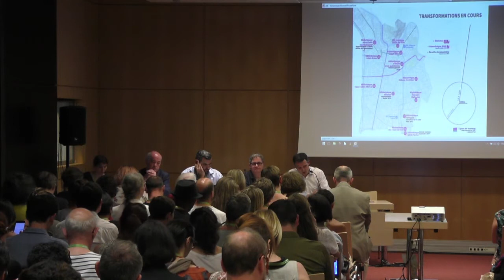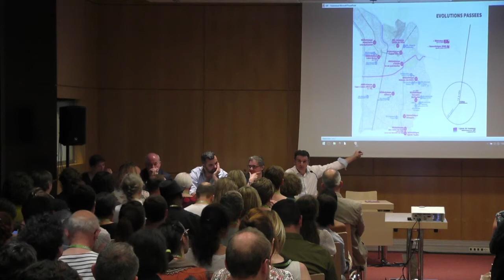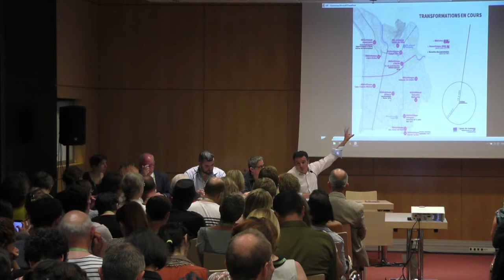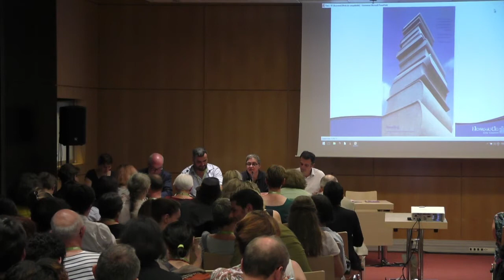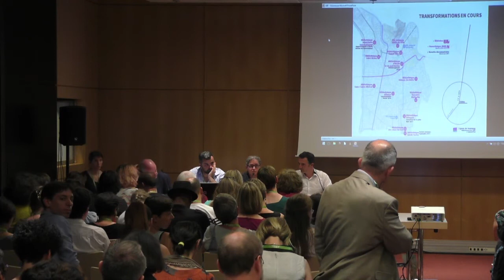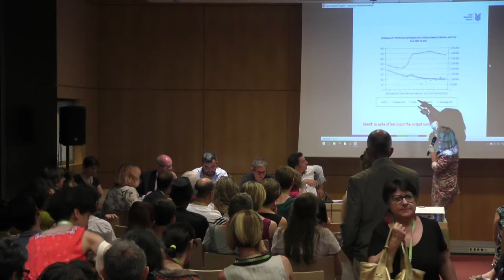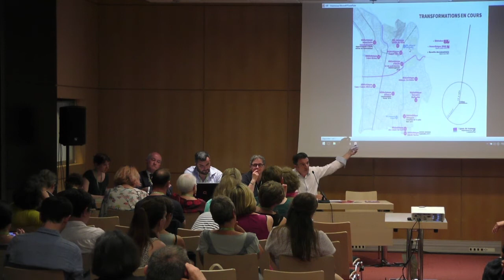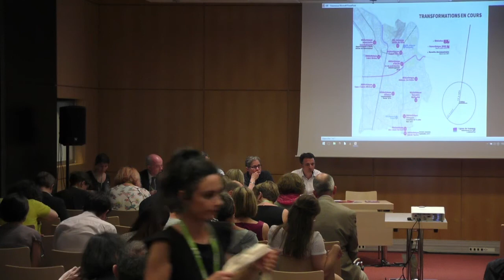Congrès ABF 2017 - Fermer une bibliothèque, est-ce une source d'inégalité ?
63e congrès de l'ABF
Bibliothèques : Inégalités territoriales et égalité des chances
15 au 17 juin 2017 à Paris

Modérateur
Philippe Colomb, élève conservateur, Enssib, membre du comité éditorial de l’ABF

Intervenants
Éric Piolle, maire de Grenoble

Anna Marcuzzi, directrice des médiathèques, ville et Eurométropole de Strasbourg

Tony Durcan, directeur adjoint, Newcastle City Council